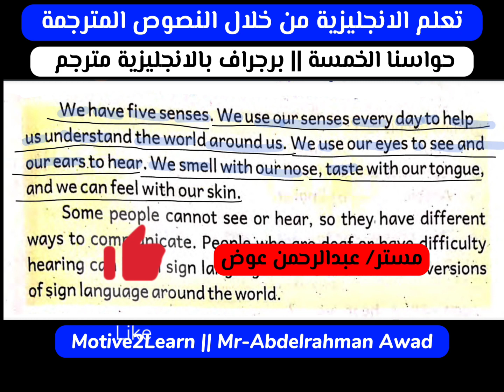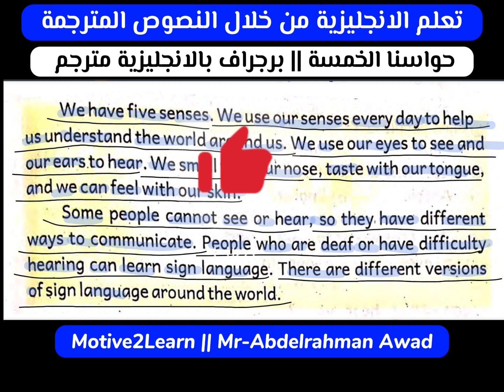Our Senses | برجراف عن حواسنا الخمسة بالانجليزية مترجم || تعبير بالانجليزية مترجم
Our Senses English Paragraph | برجراف عن حواسنا الخمسة بالانجليزية مترجم || تعبير بالانجليزية مترجم
تعلم الانجليزية من خلال النصوص المترجمة من الانجليزية الى العربية ومن العربية الي الانجليزية
مع مستر عبد الرحمن عوض Mr-Abdelrahman Awad
افضل مدرس انجليزي في قنا
وللـ الانضمام الي مجموعات الثانوية العامة ( اولي – تانيه – تالته ) ثانوي او كورس التأسيس والتقوية في اللغة الإنجليزية تواصل علي الأرقام التالية
الترجمة من اللغة الإنجليزية الي اللغة العربية
ترجمة من انجليزي الى عربي
ترجمة من عربي الي انجليزي
كونكت، كونكت بلس، Connect, Connect Plus
Gem- ElMoaser- Al-BAHER- Bit by Bit- giants- Top Score- English World